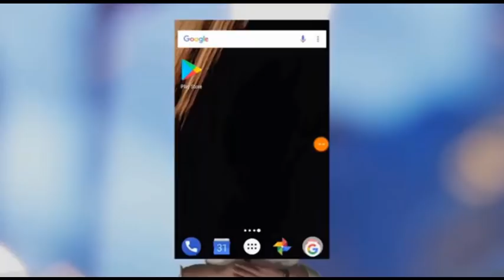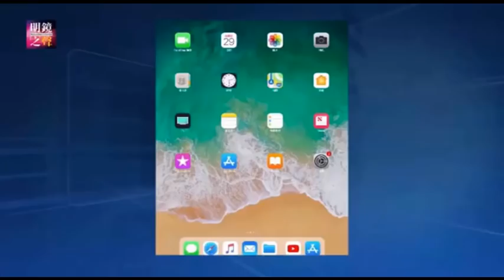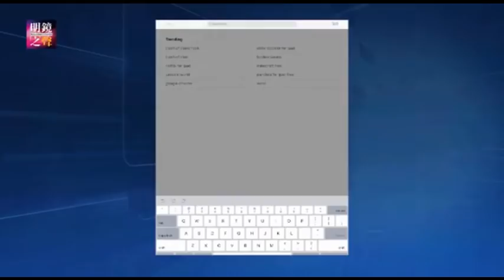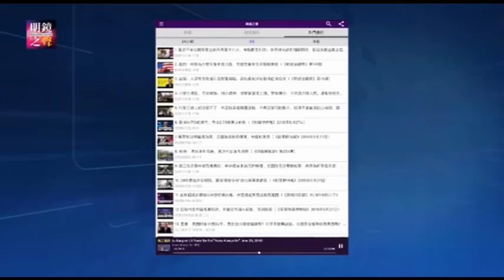明镜之声｜看中国官方怎么高唱人权；如何看待“扬邓抑习”的观点？中国新设大数据局，被问责官员还能当局长；川普打贸易战，伊凡卡再获中国专利许可引来质疑（20181107-4）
1.中国新设大数据局，被问责官员还能当局长 0:12
2.川普与中国打贸易战，伊凡卡再获中国专利许可，引来质疑 5:21
3.看中国官方怎么高唱人权 7:52
4.如何看待“扬邓抑习”的观点？ 14:01